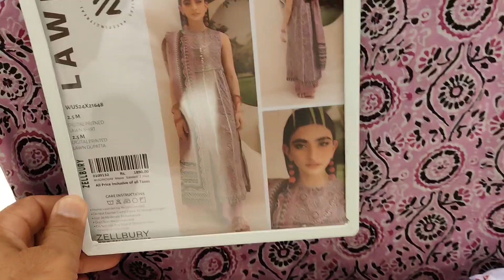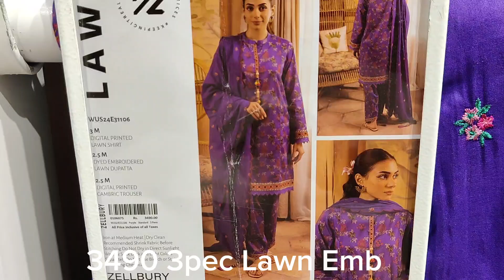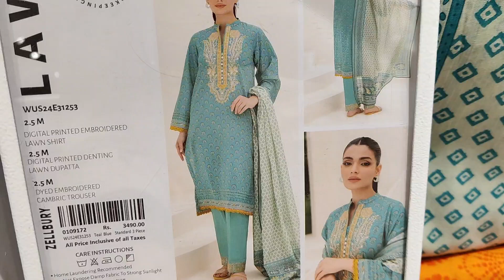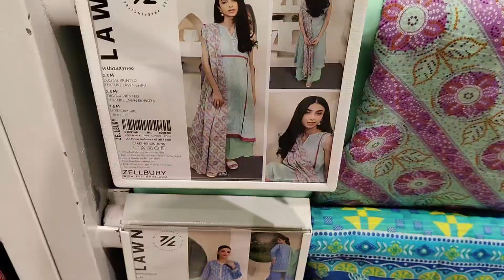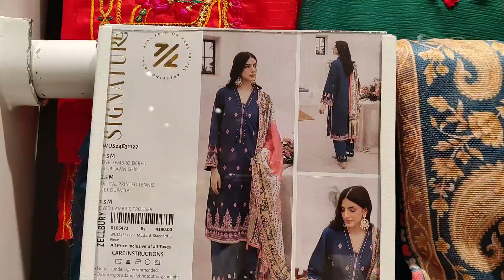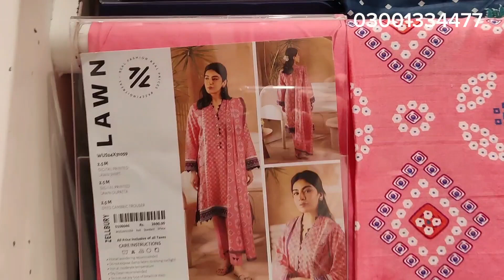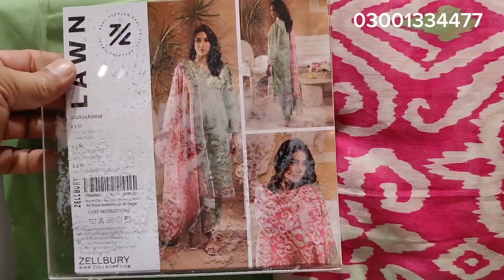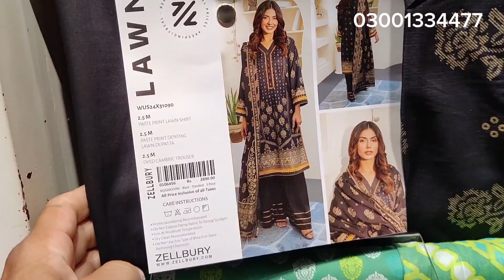Zellbury Eid Collection unstitched 2pc & 3pc